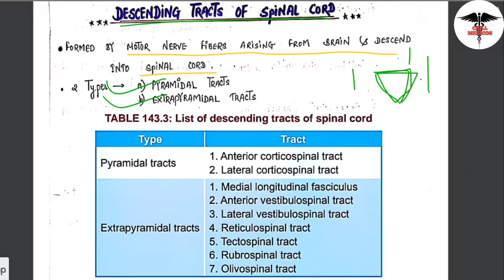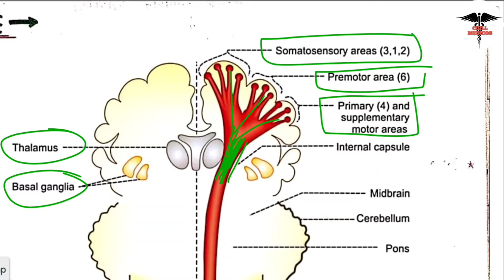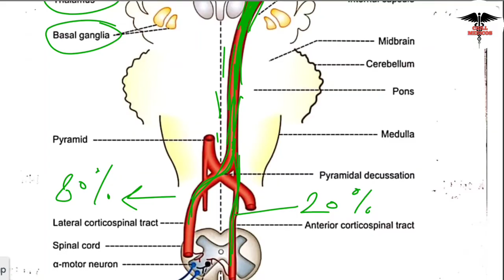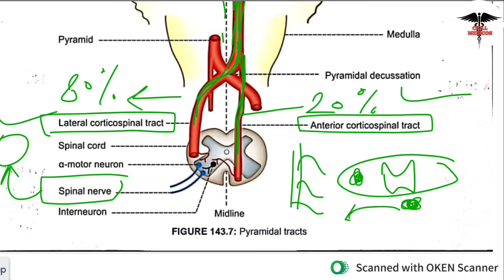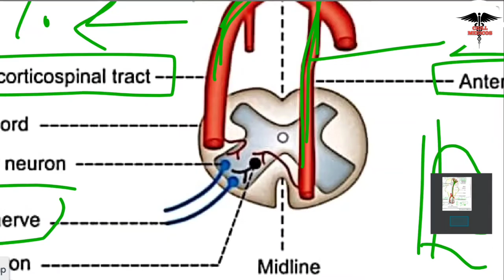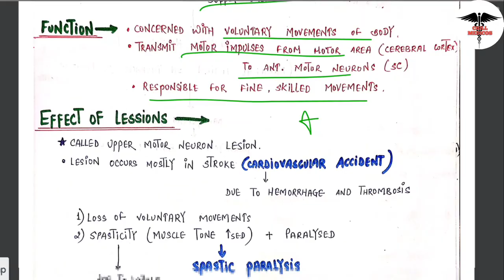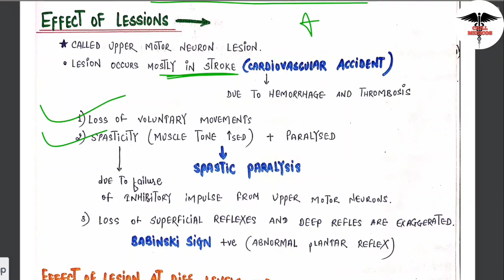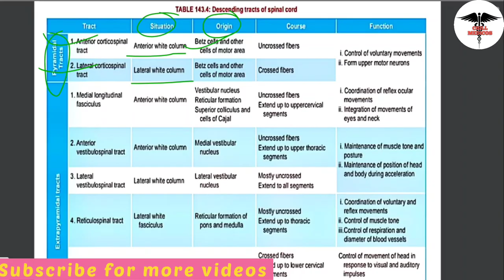Descending Tracts of Spinal Cord || Pyramidal Tracts| CNS Physiology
• Lecture content
          This whole lecture about descending tracts of spinal cord in which we know about pyramidal tracts mainly . corticospinal tracts , this tracts arise from cortex and run downwards passes in the brain and spinal cord and finally spinal nerve supply the muscles .this tracts concerned with the motor transmission of impules from higher centers to effector organ like muscles .
cns physiology
physiology and anatomy.
mbbs physiology lecturers
mbbs 1st year lecturers
mbbs lecturers
chill medicos
NEXT
NEET UG
NEET-PG